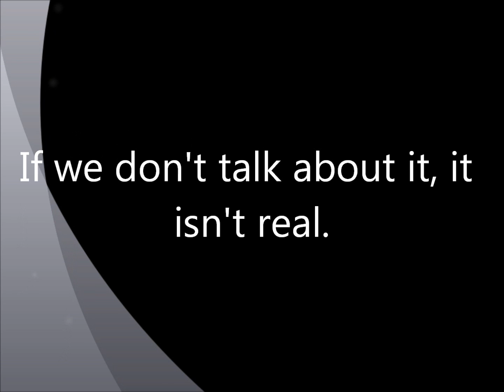Skycraper-Houston (HP) McArthur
Sometimes when I'm upset about something, music is my only outlet.  Some stuff has been happening in my life, and this song really spoke to me.  I realize that there are some parts with wonky funky bad voice things, but I poured my heart into this.  ~HP